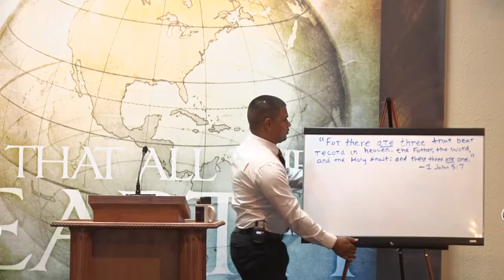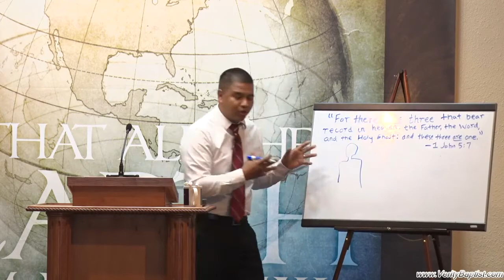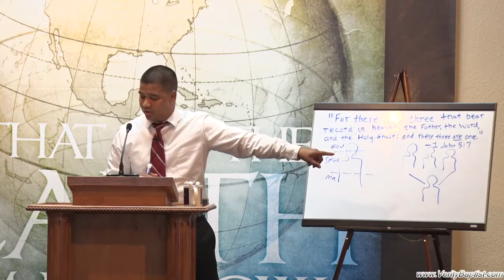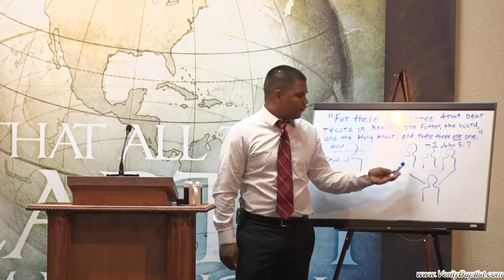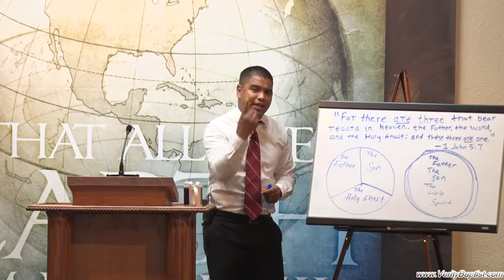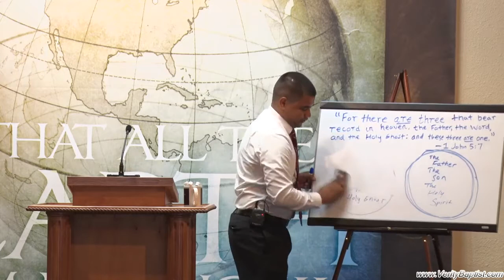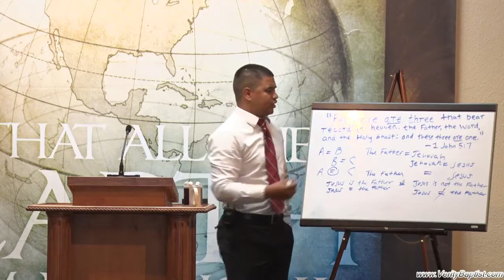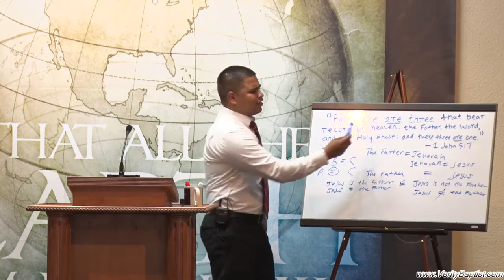The Trinity Spectrum